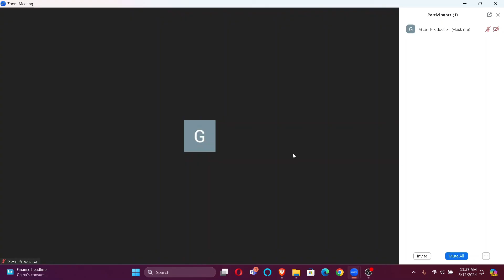How to Mute All Participants in Zoom Meeting 2024 | Mute Everyone in Zoom Meeting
Maintain control and minimize disruptions in your Zoom meetings by muting all participants when necessary. In this video, we'll demonstrate how to mute all participants with just a few clicks, ensuring a focused and productive meeting environment. Click play to learn how to manage audio settings effectively in Zoom meetings.